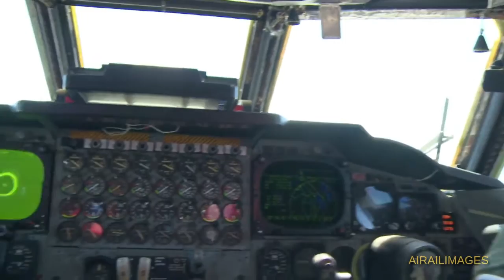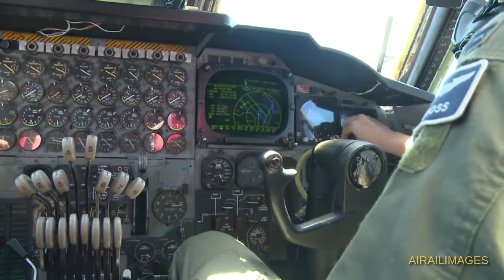Last Blast - Final M117 Bomb in Pacific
The M117 750-pound bomb has been a USAF mainstay since the 1950s. B-52s are the last aircraft in the Air Force to carry them, and the final M117 drop in the Pacific was captured in this Air Force news video in June 2015. (Have you subscribed to the Airailimages Channel on YouTube? Thanks!)